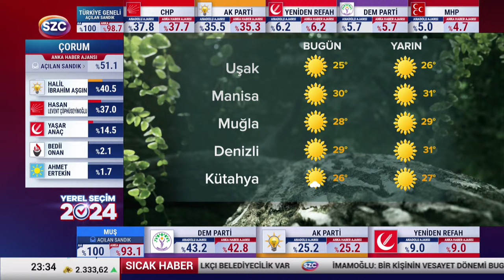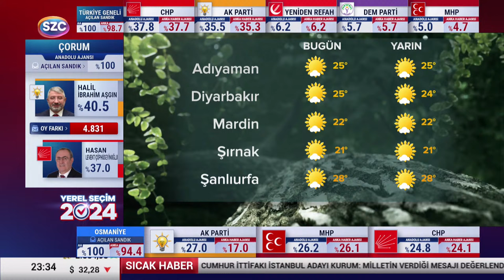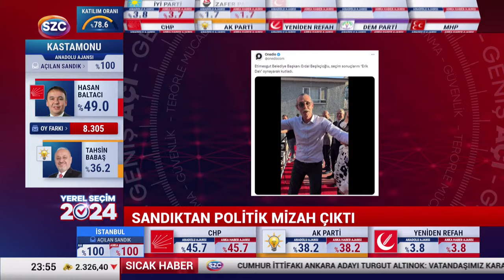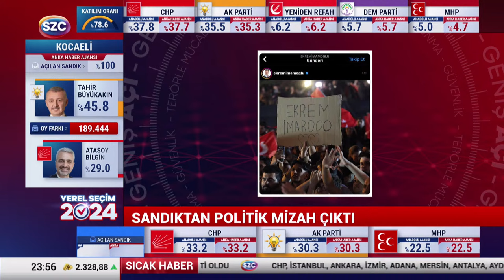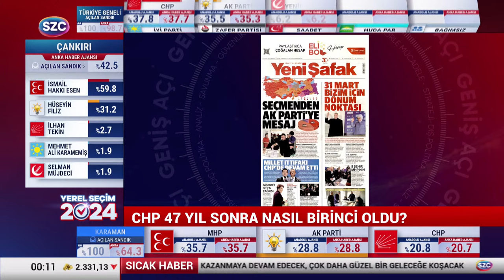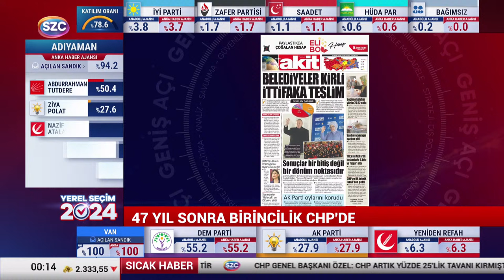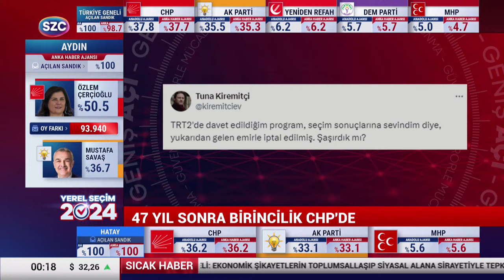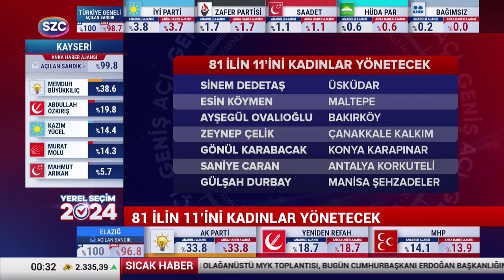Geniş Açı - Yerel Seçimler, CHP, AKP, Yeniden Refah Partisi, İYİ Parti, Erdoğan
Tarihi seçimlerde CHP’nin yaşadığı sıçramadın ardında ne var?

CHP’nin İstanbul ve Ankara’yı farklı kazanması, Adıyaman, Balıkesir, Bursa, Manisa gibi belediyelerdeki zaferi neyi gösteriyor?

AKP katıldığı seçimlerde ilk kez ikinciliğe düşerken Erdoğan’ın seçim sonrası yönetim anlayışı ne olacak?

YRP’nin çıkışı, İYİ Parti’nin düşüşü dengeleri nasıl etkileyecek?

Geniş Açı bu akşam 23.00’te Sözcü Televizyonu’nda...

Digiturk: 60
D-smart: 93
Turkcell TV Plus: 69
Tivibu: 69
Türksat Kablo TV: 76